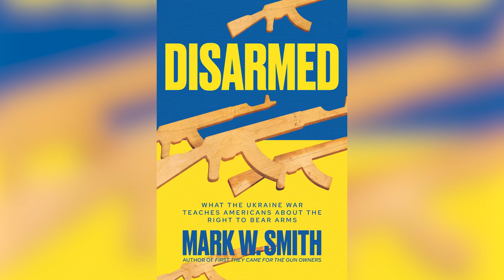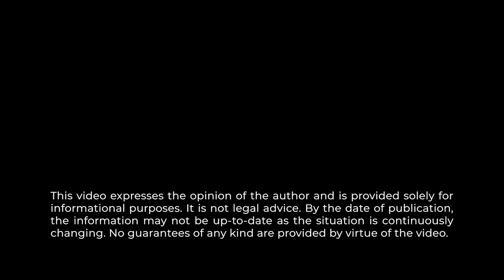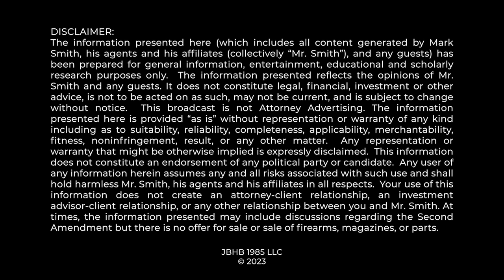BREAKING SUPREME COURT NEWS: Federal Court Order in AR-15/Mag Ban Case Seeks to Dodge SCOTUS Anger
0:00